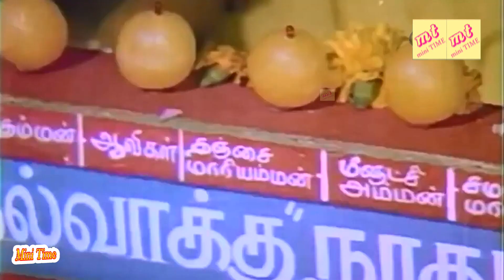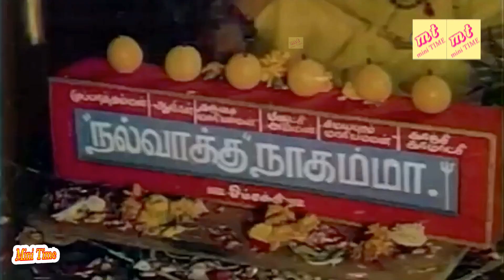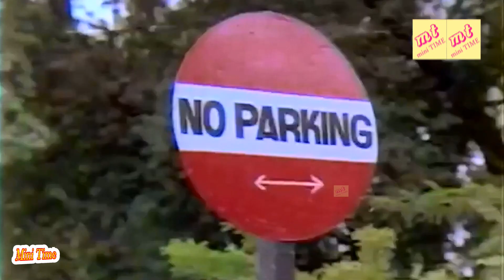நல்லவாக்கு நாகம்மா..!! மனோரமா கலக்கல் காமெடி கலாட்டா!Rare Comedy#S. Ve. Shekher, Manorama@minitime_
Rajesh, Sudha Chandran, S. Ve. Shekher, Manorama, Radha Ravi, Ramya Krishnan

Directed by P.R. Somasundar

Sarvam Sakthimayam is a 1986 Tamil devotional film directed by PR Somasundhar under the banner Preethi Inder Combines. It stars Rajesh and Sudha Chandran in lead roles, with S. Ve. Shekher, Manorama, Radha Ravi, Ramya Krishnan in supporting roles. The movie has music composed by Ben Surender.